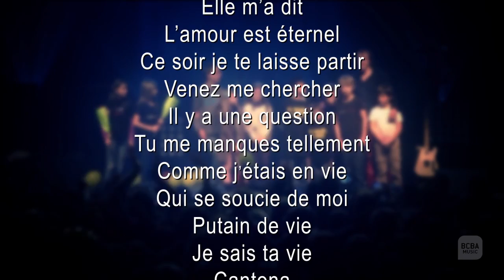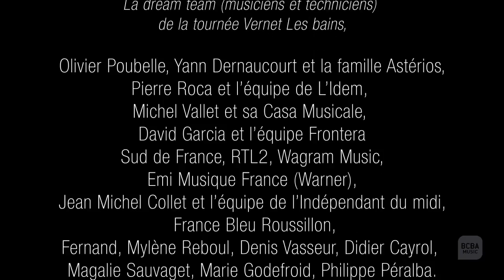Cali : Concert à Perpignan 23/11/13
Set List :
-Intro 00:03
-L'amour fou 01:23
-Elle m'a dit 10:17
-L'amour est éternel 17:46
-Ce soir je te laisse partir 21:30
-Venez me chercher 24:40
-Il y a une question 28:59
-Tu me manque tellement 35:00
-Comme j'étais en vie 38:43
-Qui se soucie de moi 43:40
-Putain de vie 48:24
-Je sais ta vie 53:45
-Cantona 01:00:00
-Mon ami 01:01:45
-Amour m'a tuer 01:08:05
-Giuseppe et Maria 01:13:40
-Pensons à l'avenir 01:19:05
-Ma douleur 01:24:30
-Je m'en vais (Après Miossec) 01:11:10
-Dolorosa 01:36:23
-L'espoir 01:42:39
-Une femme se repose 01:57:12
-La grotte des amoureux 02:01:13
-Mes vieux cinglés 02:04:48
-Je rêve de voir l'été 02:07:44
-C'est quand le bonheur 02:14:19
-Mille cœurs debout 02:18:38
-Happy end 02:26:56